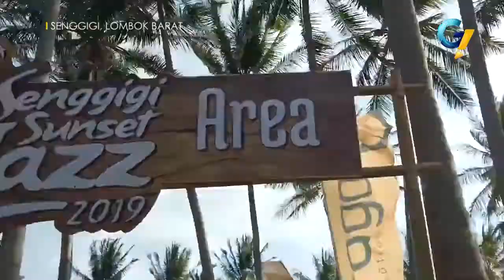Senggigi Sunset Jazz 2019 l it's SHOWTIME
GETMEDIA CHANNEL

song by : ruth sahanaya, tompi dan raisa